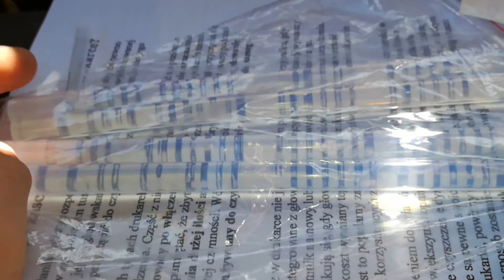Jak udrożnić tusz od drukarki - udrażnianie głowicy